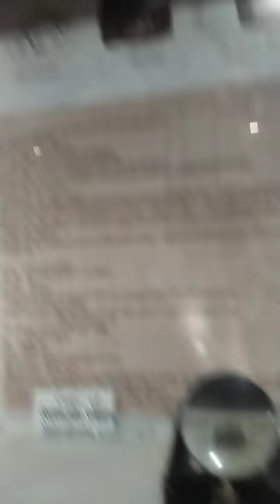nalgonda district museum ☺️☺️